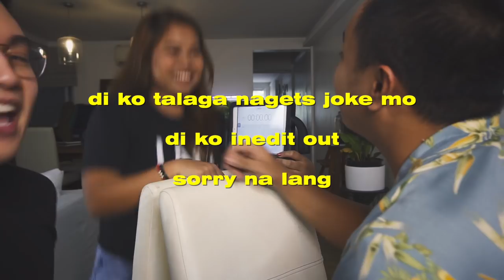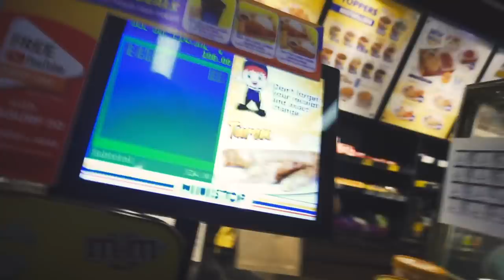BAWAL KILIGIN CHALLENGE (ft. Baninay Bautista and Department of Love Affairs)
Maraming salamat kay Baninay at sa Department of Love Affairs for making this possible! ❤️

FAQ:
Camera: Sony a6300 (sometimes Google Pixel 2)
Microphone: Rode VideoMicro
Editing Software: Final Cut Pro X